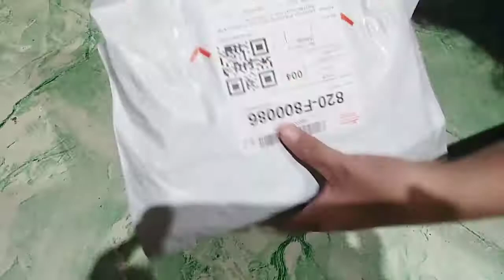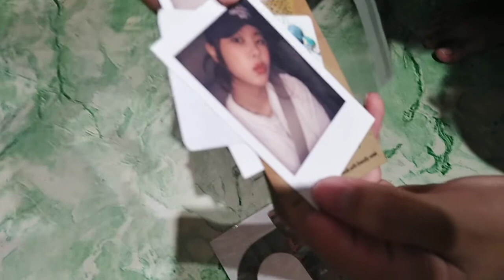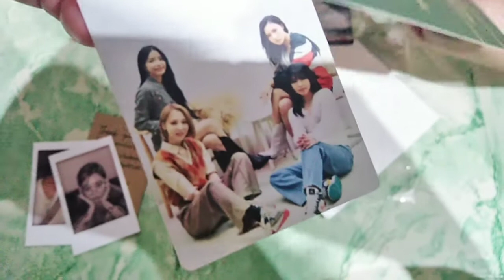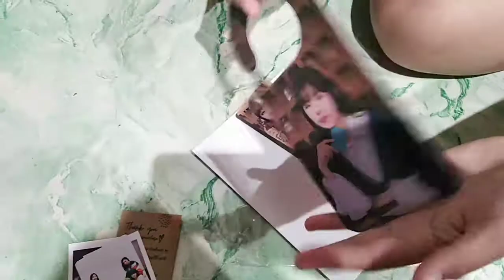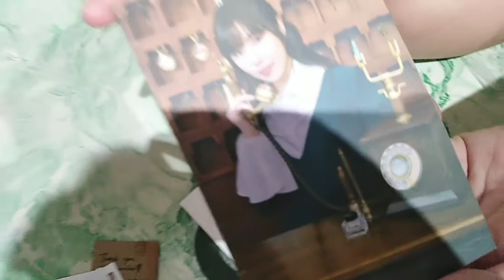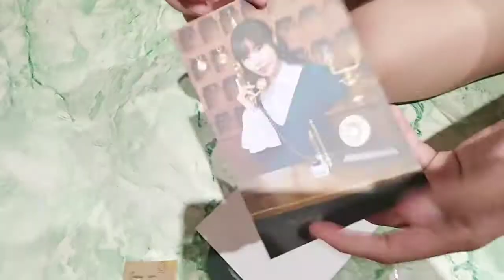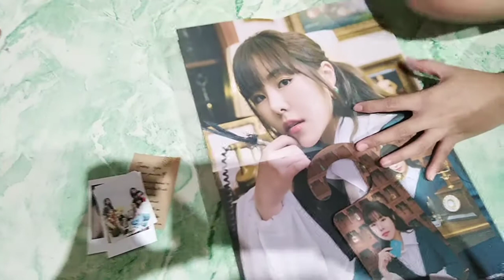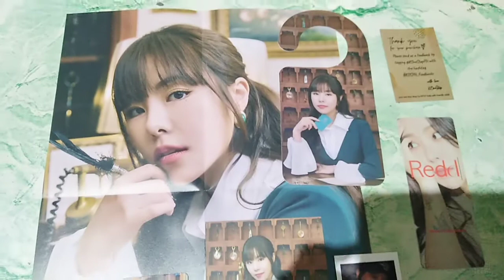UNBOXING KPOP MERCH (MAMAMOO AND WHEE IN) | ADELFA ARGAL MIX TV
Motherdear Adelfa